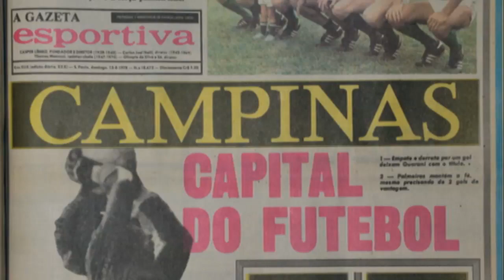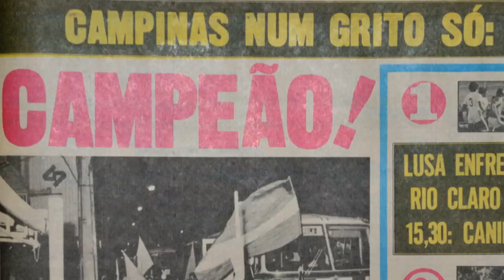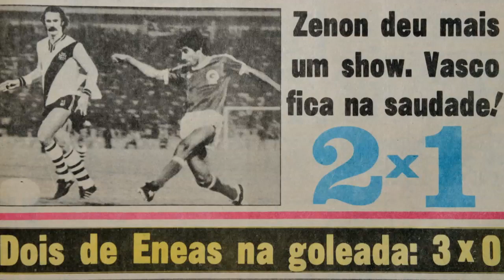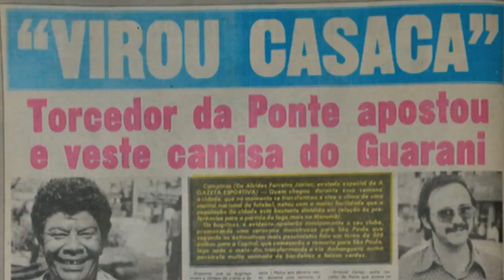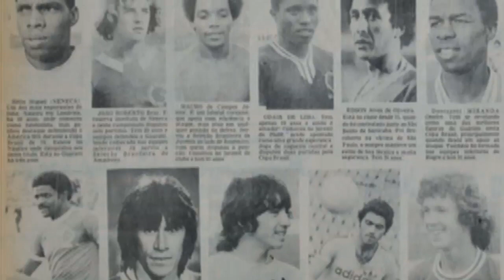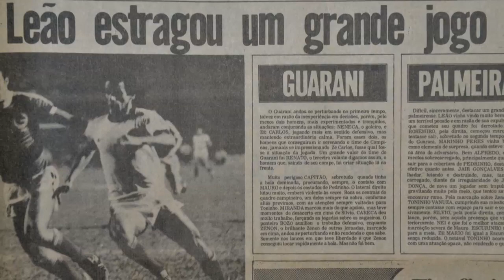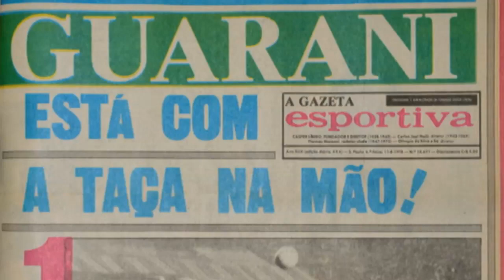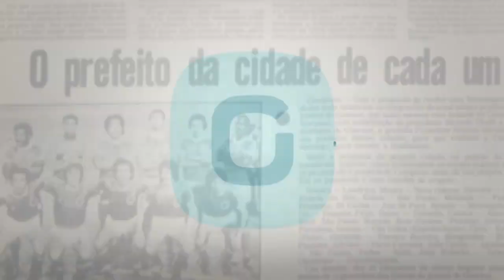ESPECIAL: Guarani CAMPEÃO BRASILEIRO - 40 anos (13/08/18)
Há exatos 40 anos, o Guarani fazia história e se sagrava campeão Brasileiro de 78. Um título que marcou o clube como primeiro e único do interior a vencer a competição nacional até os dias de hoje. Renato, Zenon e Bozó relembram o título histórico do Bugre!